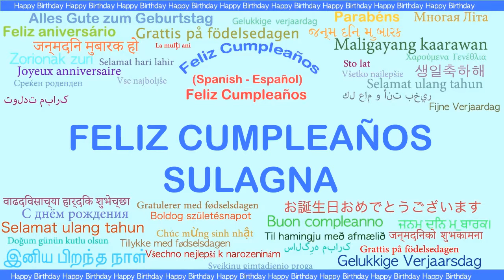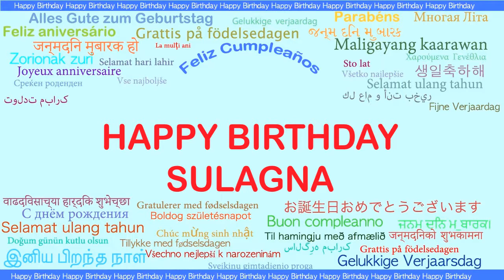Sulagna Languages Idiomas - Happy Birthday